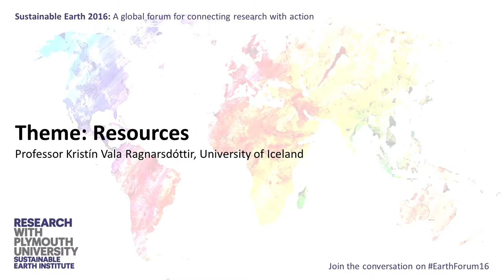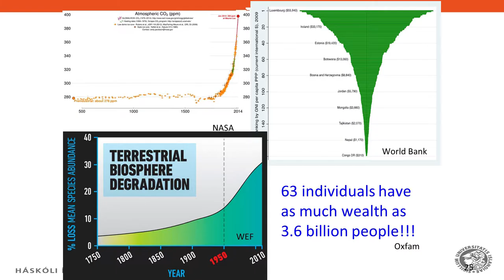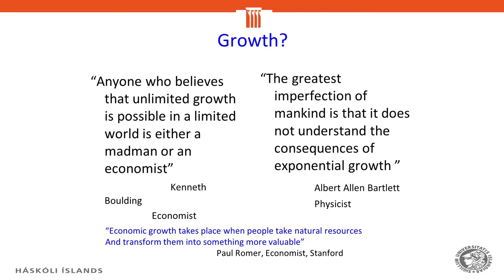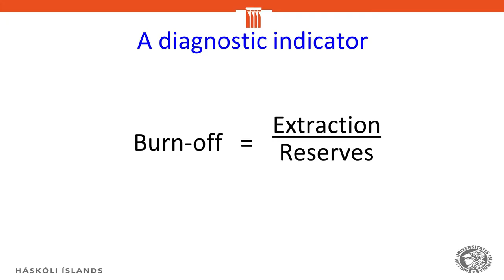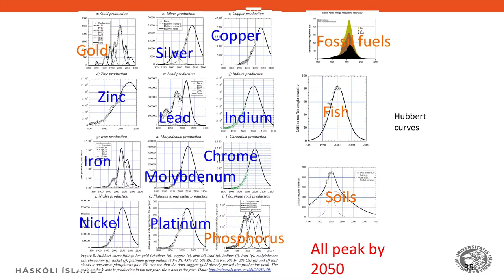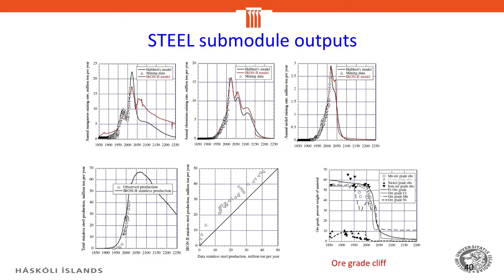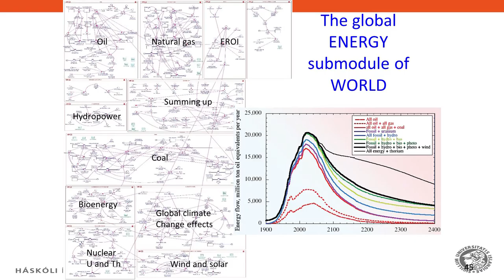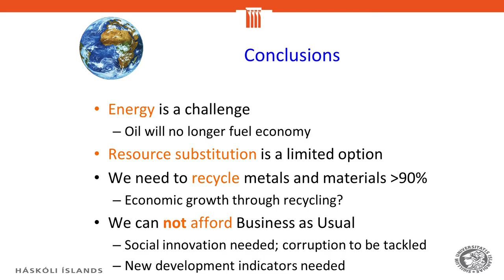Resources: Kristín Vala Ragnarsdóttir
Professor Kristín Vala Ragnarsdóttir, University of Iceland

Professor Kristín Vala Ragnarsdóttir is a Professor of Sustainability Science at the Sæmundur frodi Institute for Sustainable Development and the Institute of Earth Sciences at the University of Iceland. She was the Dean of Engineering and Natural Sciences at the University of Iceland from 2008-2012. Prior to moving to Iceland she was a Professor of Environmental Sustainability at the University of Bristol, UK. Educated in geochemistry at the University of Iceland, Reykjavík (BSc) and at Northwestern University, Evanston, Illinois (MS, PhD) she changed her focus a decade ago from Earth sciences to cross-disciplinary sustainability science. Her research pertains to sustainability in its widest context including nature protection, economics, society, and wellbeing of citizens.